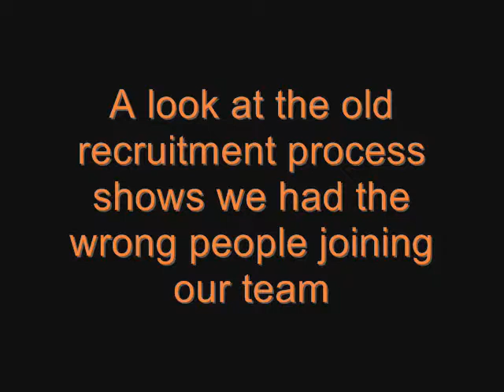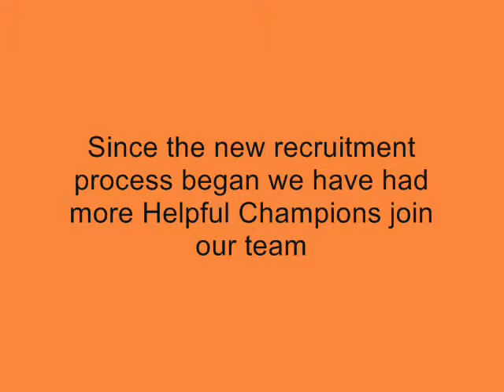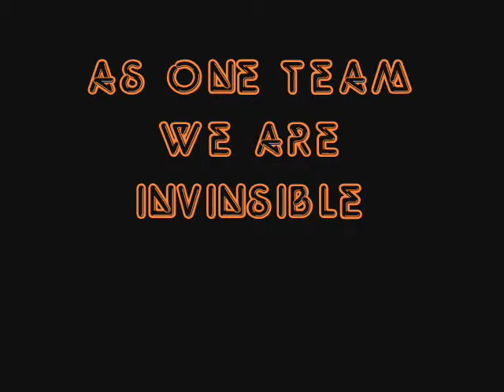New recruitment??? Good call !!